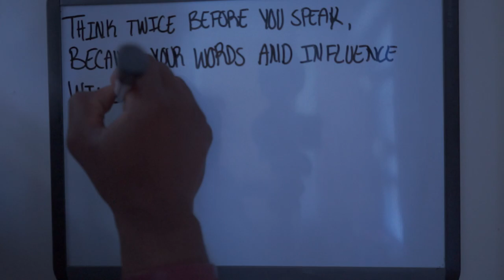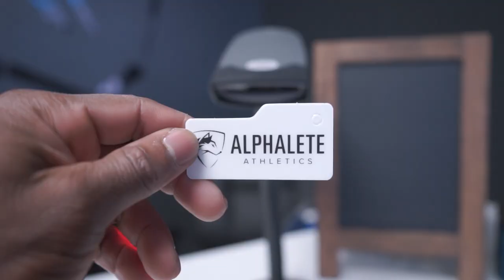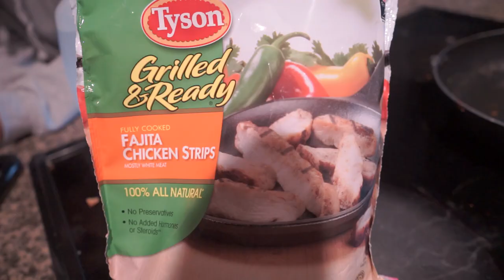Black On Black | Arm Workout | Post-Workout Meal In Under 5 Minutes